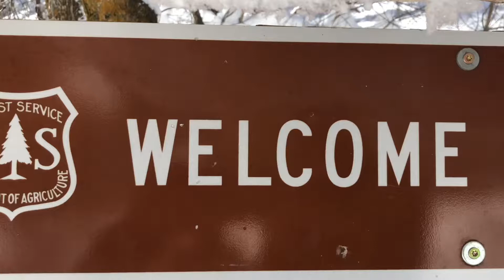iPhone Video Creation class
to enroll!